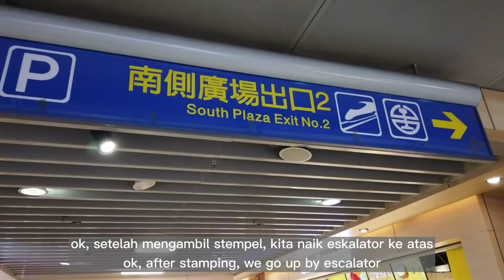Go to Taipei Tsutaya Bookstore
Location in Video:
Citylink Mall